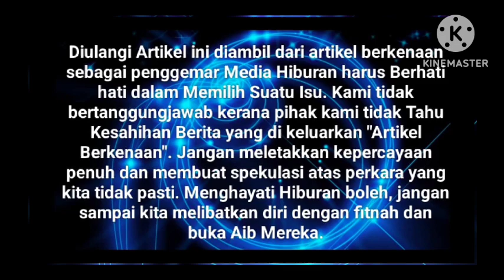Ramai Geli hati Dgn Pengakuan Neelofa yang Comel⁉️🥰 Masyaallah 😍